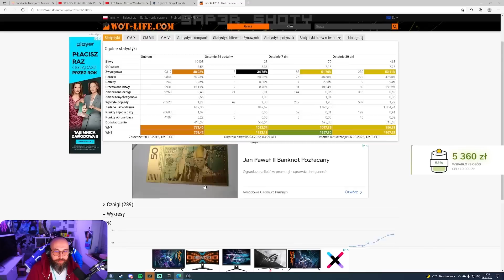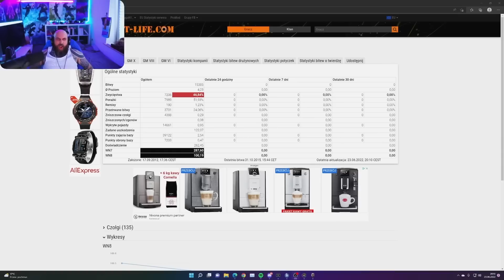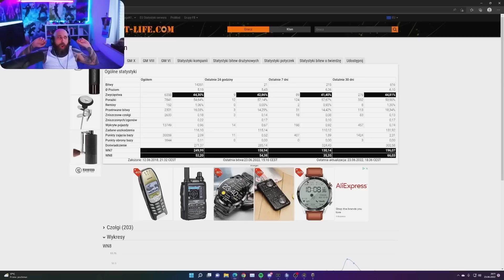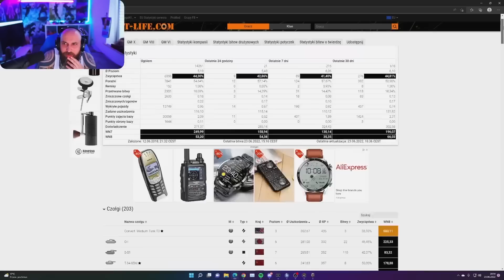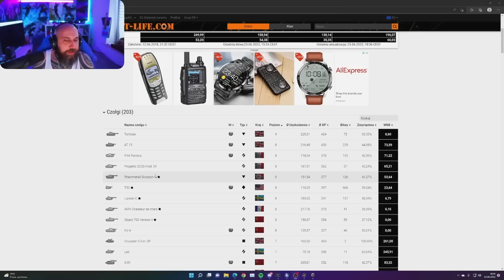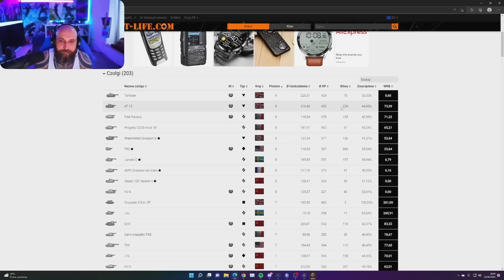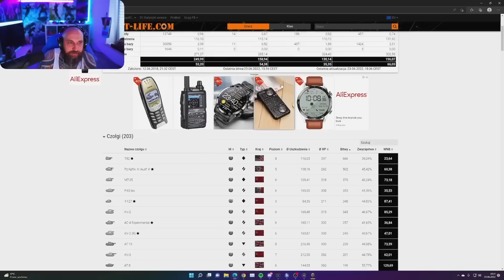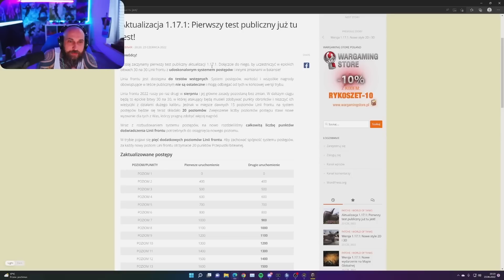NAJPOPULARNIEJSZE KLIPY CYGANA w 2022